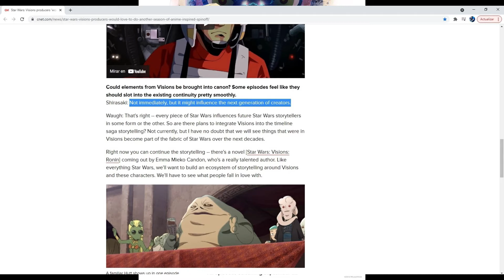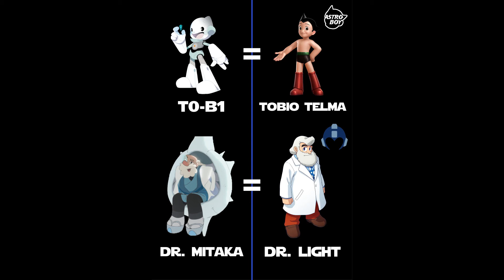Star Wars Visions Discussion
Here is our full thoughts on the Star Wars Visions anime. It took awhile to get this one out, but it is finally out on YouTube. Enjoy.